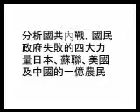國民政府失敗的四大力量日本、蘇聯、美國及中國